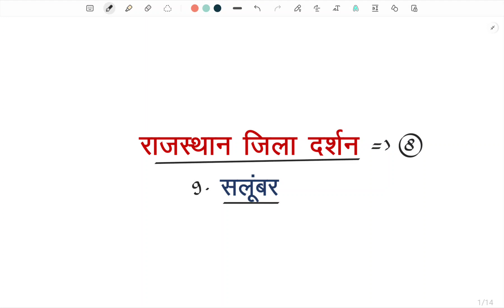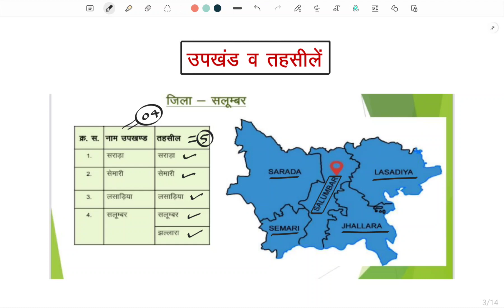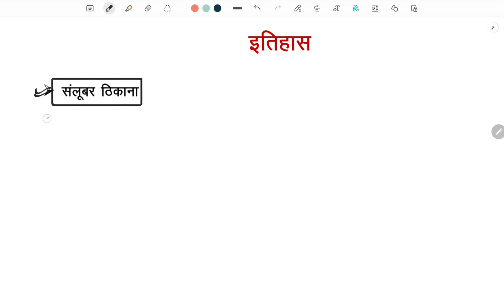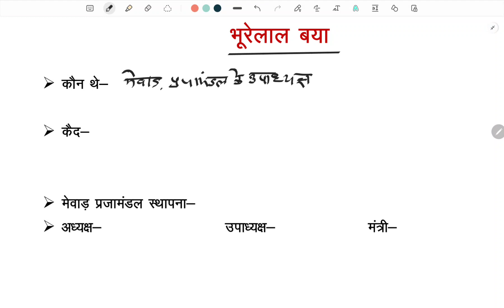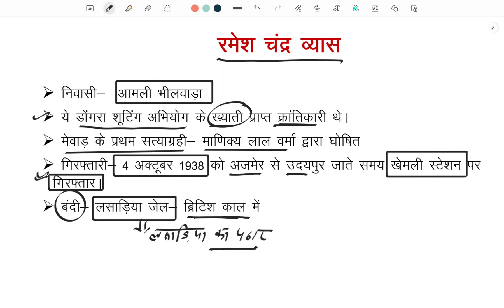Salumbar jila | New District 2023 | सलूम्बर जिला | सलूम्बर By Kaswa Sir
आपकी सभी प्रतियोगी परीक्षा में पूछे जाने वाले सवालों में नवीनतम जिले ( सलूम्बर ) भी एक महत्वपूर्ण भूमिका निभातें हैं इसी को ध्यान में रख यह वीडियो बनाया गया है जिसे देख कर आप एक ही बार में सलूम्बर जिले के अतिमहत्वपूर्ण तथ्यों को याद रख सकें तो अंत तक जरूर देखिए।